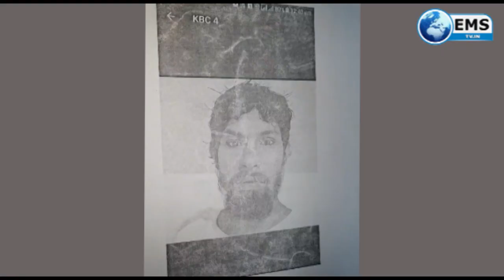जबलपुर में बन रहा था नकली ब्रांडेड शैंपू | EMS TV